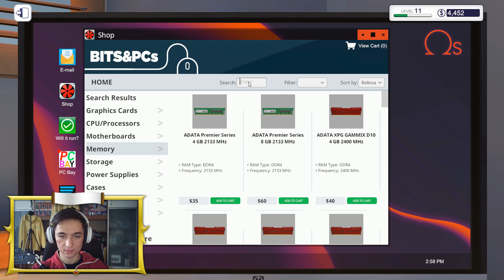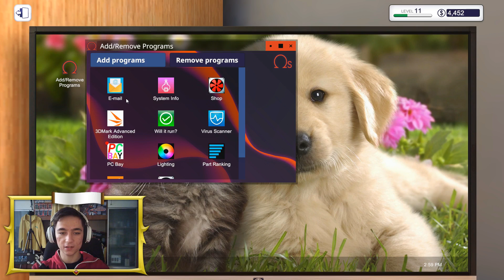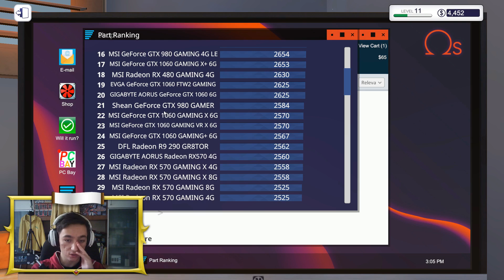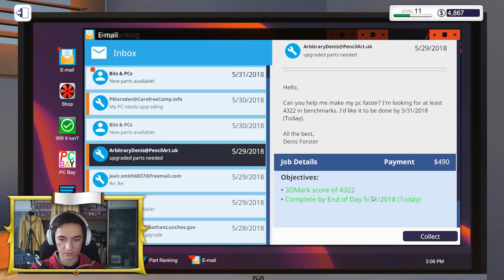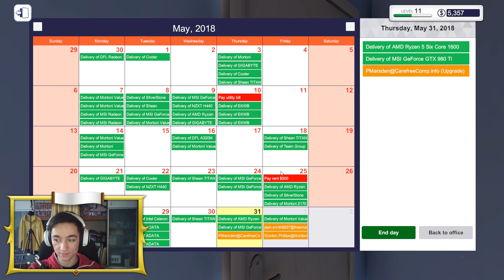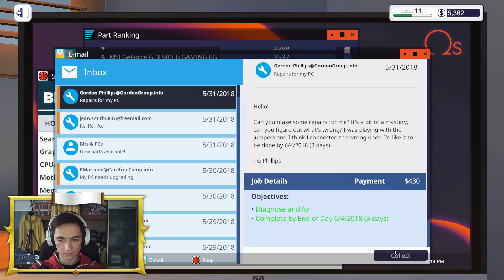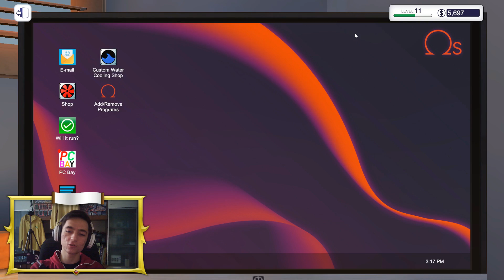АЗ СЪМ ПРОРОК! PC Building Simulator Епизод #31